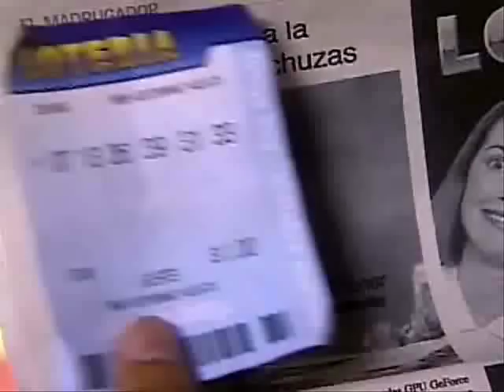Lilibeth Morillo en Loteria #5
Lilibeth Morillo y Miguel Varoni en Loteria